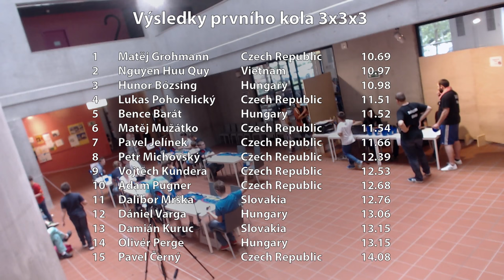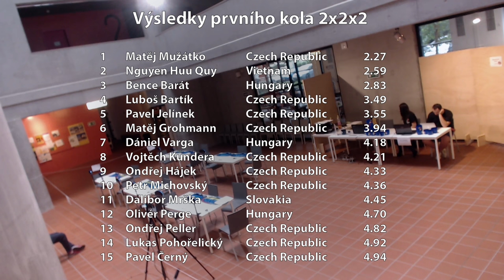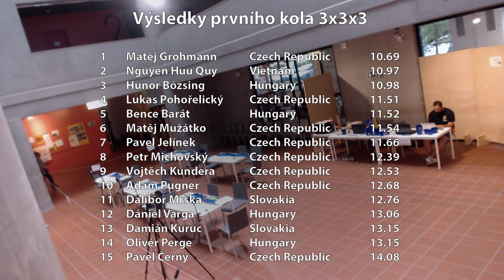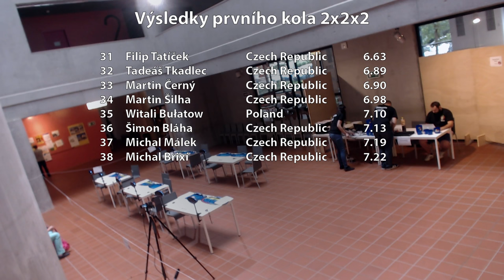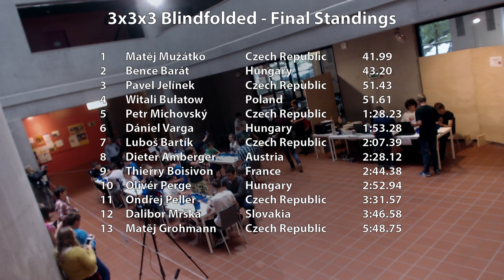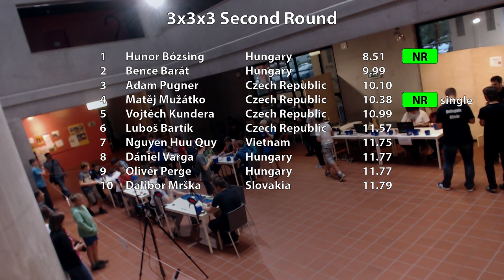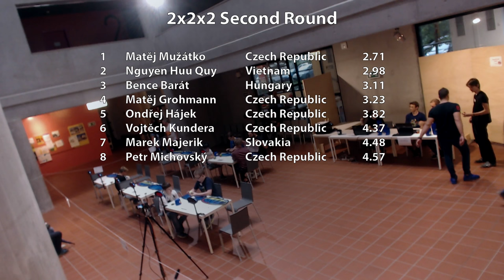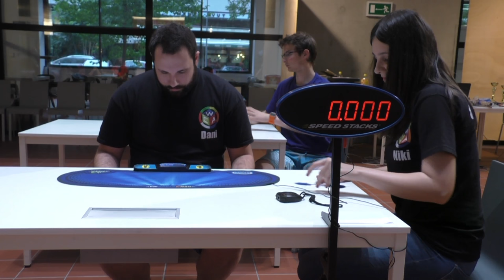Přímý přenos Prague Open 2016, den druhý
Znáte Rubikovu kostku? No jasně, kdo by neznal! Ale víte, že existují i jiné než 3x3 a soutěží se v jejich rychloskládání a to třeba i jednou rukou, nohama, nebo poslepu?

Přijďte se podívat na unikátní soutěž v rychloskládání Rubikovy kostky do Prahy!

Soutěž probíhá oba dny od 9 do 18 hodin. V neděli od 17:20 bude na programu závěrečné vyhlášení výsledků. Podrobný program akce najdete na webu:

Na soutěž je přihlášeno 69 soutěžících z 6 zemí.
Soutěží se v 13 různých disciplinách.
Během akce si můžete různé kostky prohlédnout, vyzkoušet a nebo si zahrát nějakou z her od Piatnik CZ.